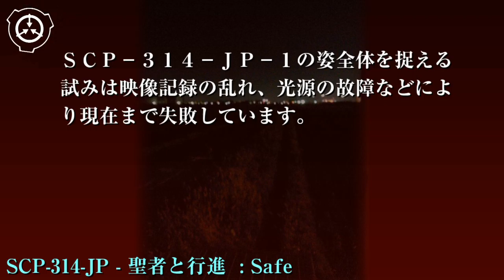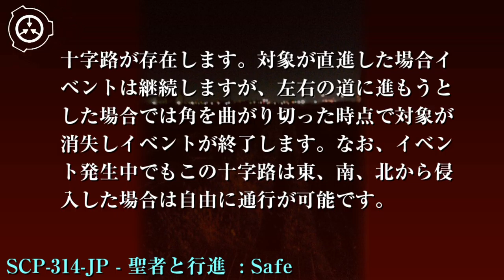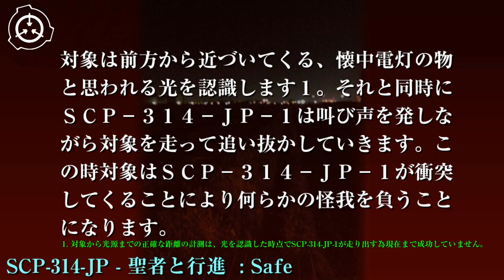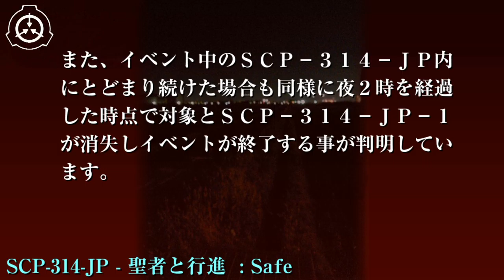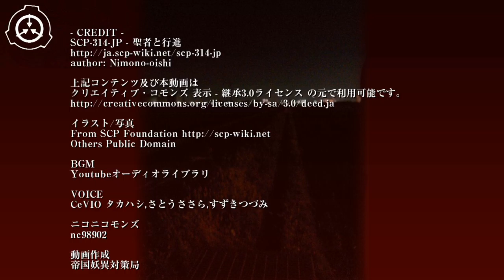SCP財団機密データ：SCP-314-JP - 聖者と行進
イテム番号 : SCP-314-JP

特別収容プロトコル : SCP-314-JPの存在する道路では、地点Aを起点としてSCP-314-JPを含めた東西650mの区間を夜10時～2時の間「夜間工事の為通行禁止」として一般人の侵入を防いでください。